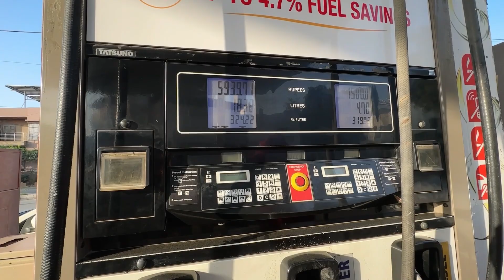Aaj jumme ka din tha bahut Achcha Gujara hai 👍🏻💯